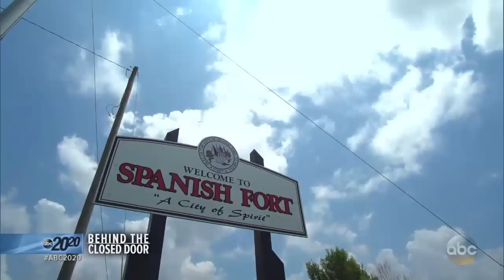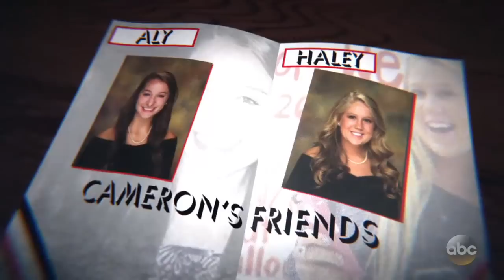Teens gather for night of underage drinking at high school party: Part 1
Sixteen-year-old Savannah joined other students, including Cameron Harrison, at a party for another student's birthday.